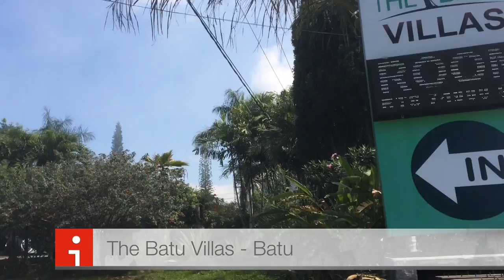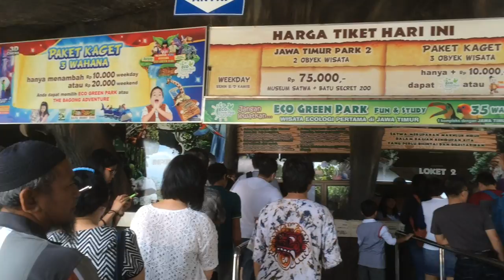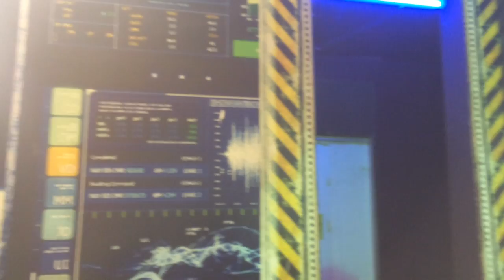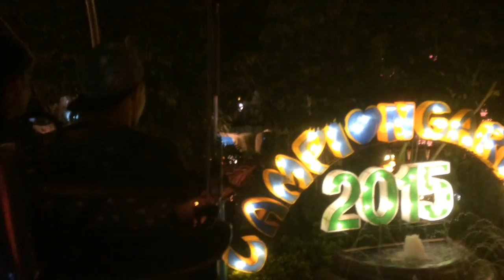Executive FC-Trip to Surabaya